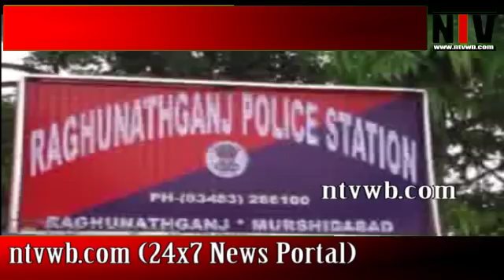বিপুল পরিমানে জাল নোট উদ্ধার করল C I D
গোপন সুত্রে খবর পেয়ে মুর্শিদাবাদের জঙ্গীপুর থেকে ইসমেইল সেখ নামে এক ব্যক্তিকে গ্রেপ্তার করে সি আই ডি, লালগোলা জঙ্গীপুর রাজ্য সড়কে সাইদা পুরে তাকে গ্রেপ্তার করা হয়, তার কাছ থেকে পাওয়া গিয়েছে ৩.৫ লাখ টাকার জাল নোট, ধৃত ব্যক্তির বাড়ি রঘুনাথ গঞ্জ এলাকার তেঘরি বলে জানা গেছে।